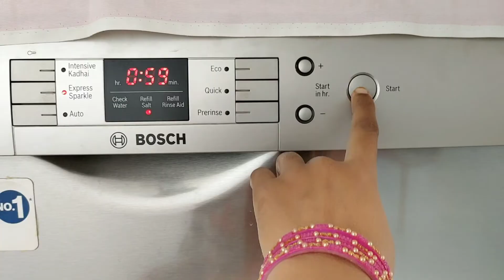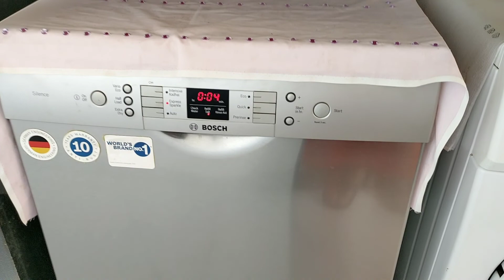सकाळ ते संध्याकाळ पर्यंतचे मांझे कामाचे रुटीन, 🙂Housewife Busy Daily Routine